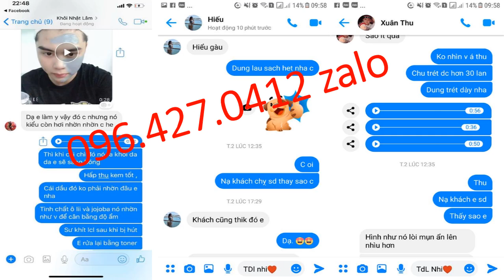mặt nạ từ tính nam châm 096 427 0412 zalo